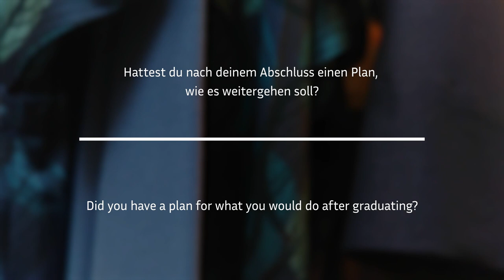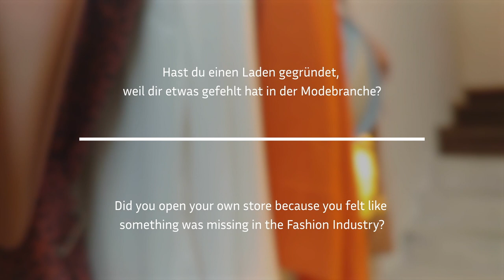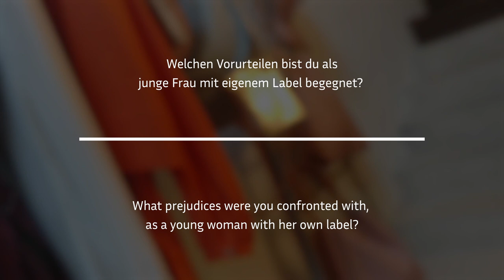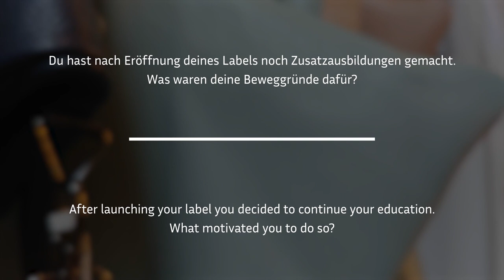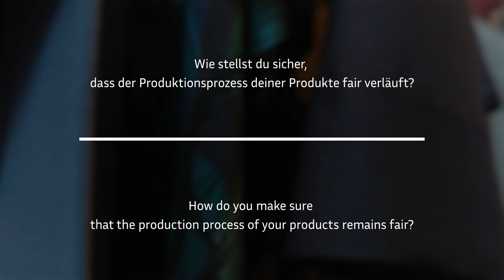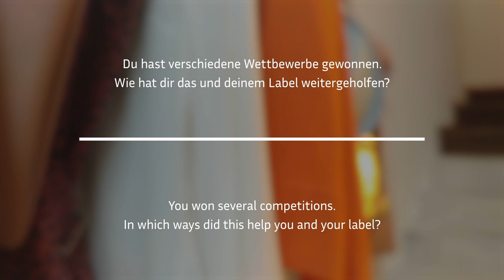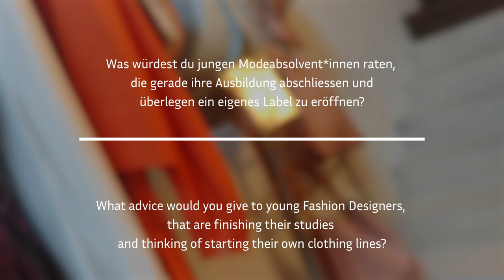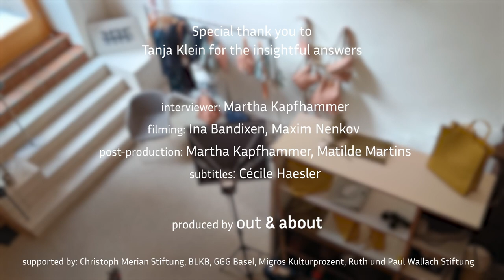Interview mit Tanja Klein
In unserem Gespräch mit Tanja Klein möchten wir die Modebranche besser kennen lernen. Wir freuen und natürlich sehr, wenn junge Modedesigner*innen mit dem erworbenen Wissen etwas anfangen können.

In our conversation with Tanja Klein, we would like to get to know the fashion industry better. We are very happy when young fashion designers are able to use the acquired information.